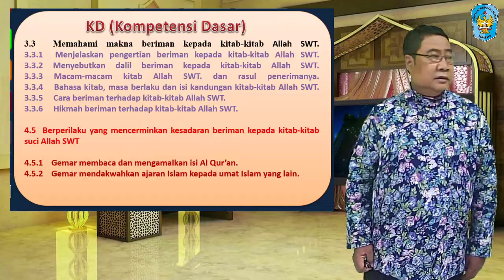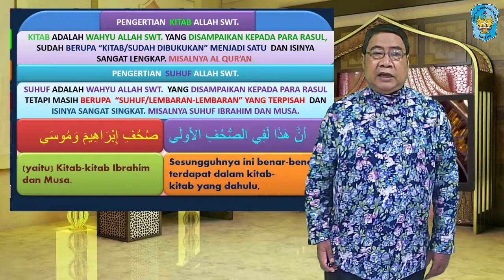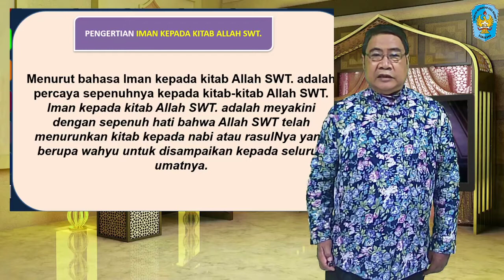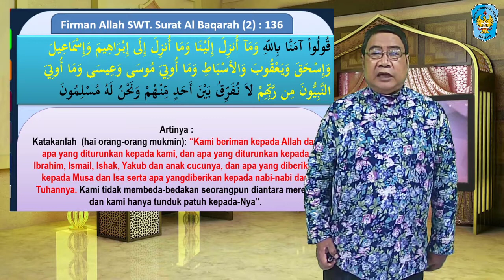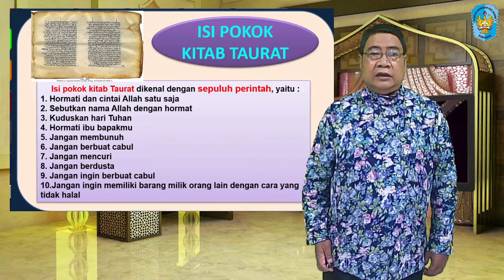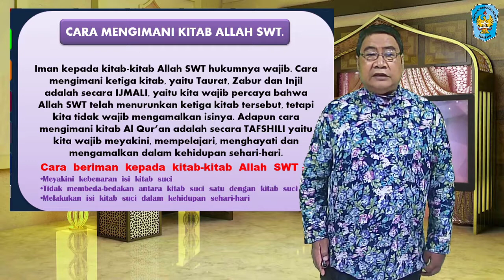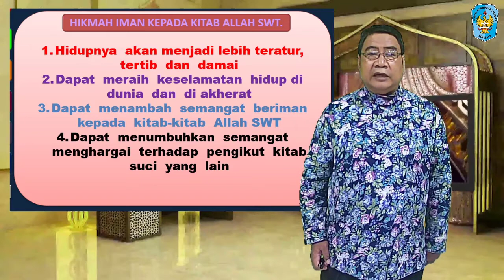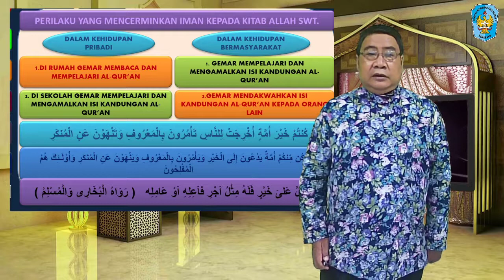ISLAM - KELAS XI - KITAB ALLAH SWT. SEBAGAI PEDOMAN HIDUP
PENGERTIAN IMAN
Menurut  bahasa “iman” ألاءيما ن “ berasal dari kata aamana -   ايمانا – يوء من - أمنartinya percaya.
 Menurut Rasulullah SAW seperti diriwayatkan oleh Ibnu Majah, Iman didefinisikan dengan akad/perjanjian dengan hati, dan ikrar/bersumpah dengan lisan (ucapan) dan dilakukan/dibuktikan dengan anggota tubuh (arkan).

Background by
Background Starhill
Islamic Virtual Studio Green Screen Video TV Studio Background